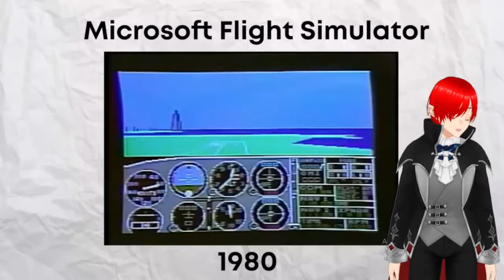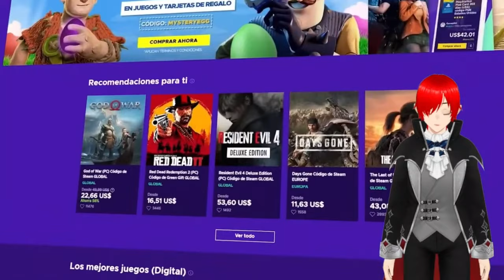El videojuego mas REALISTA de la historia Vtuber Reacción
bueno amigo este es un video interesante que me encontré en youtube. espero que les guste.